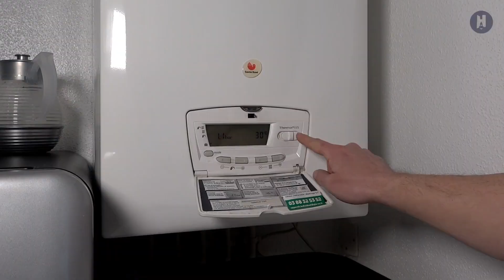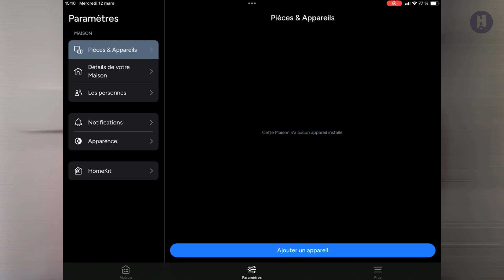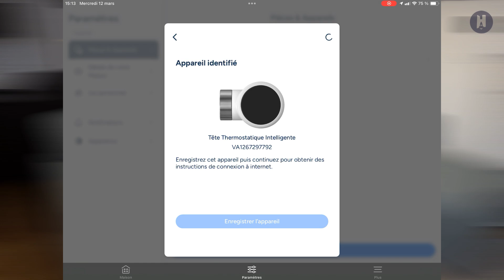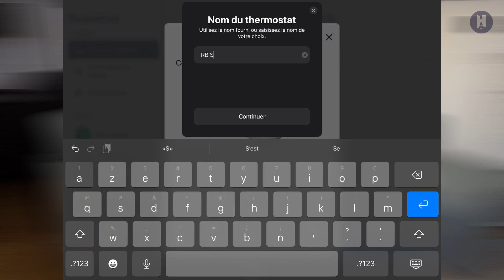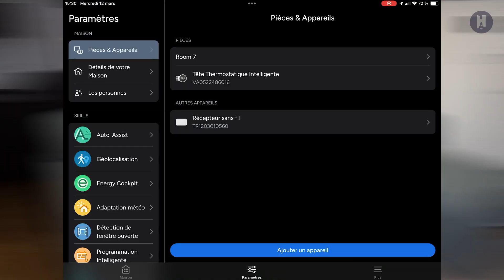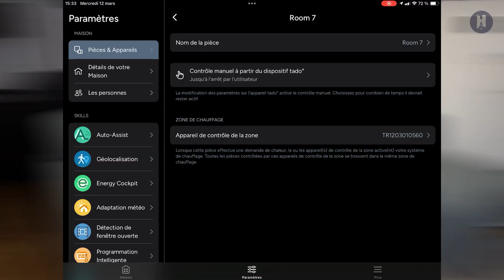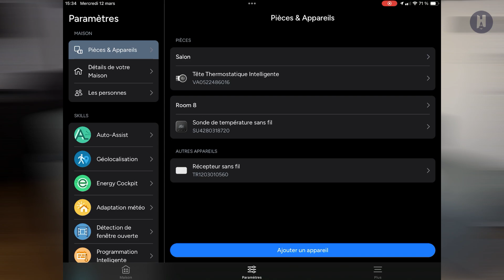Domotiser son chauffage avec TADO Wireless smart thermostat X. BANGER !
Dans cette vidéo nous allons essayer de vous expliquer comment installer le satrter pack  Wireless smart thermostat X et comment débuter avec l'environnement TADO. Comme d'habitude rien ne va se passer comme prévu  ... Mais heureusement Nicole est là !

Liens commerciaux :

*Smart thermostat X

*Wireless smart thermostat X

*Lot de 3 Robinets Thermostatiques